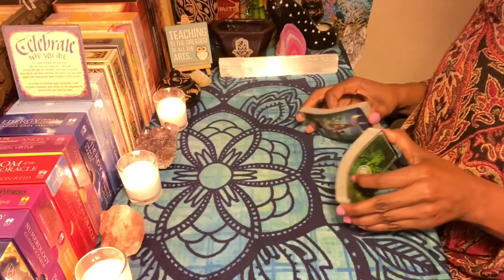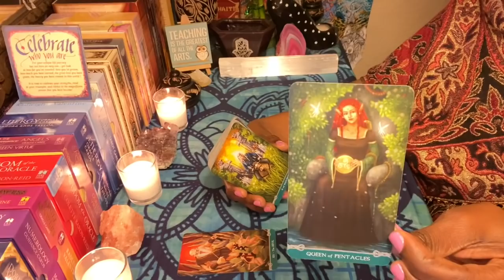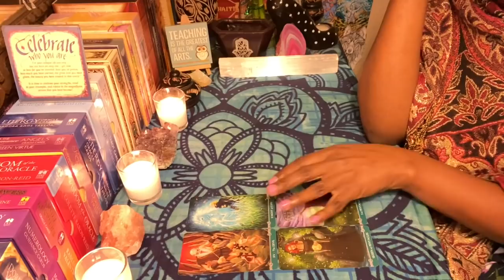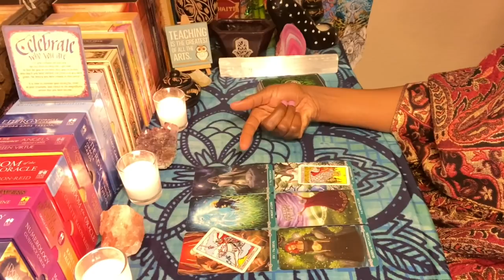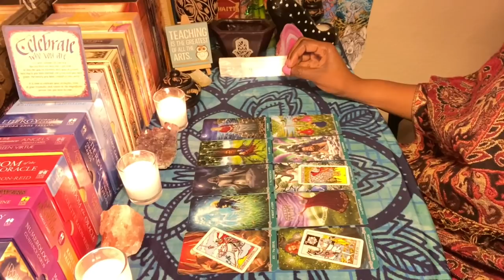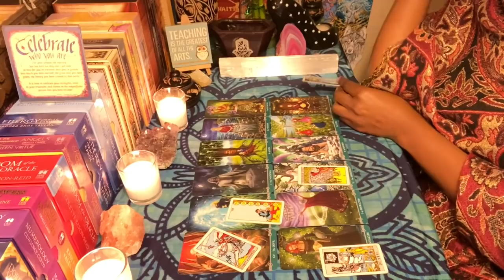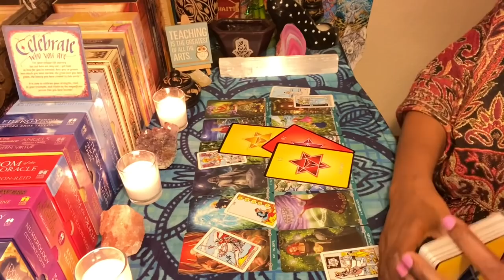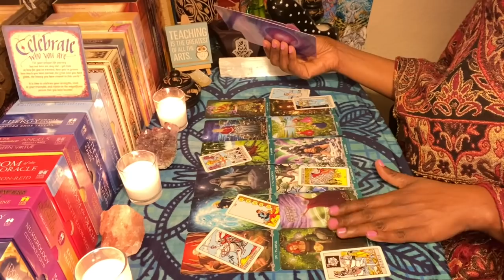TAURUS "FIND A HEALTHY MEDIUM" | TIMELESS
Video length: 12:26

The following videos are available at no additional cost to all Patrons; all tiers have access to these readings PLUS any additional uploads of these readings in the future.

DAILY GUIDANCE: New videos uploaded Monday - Friday

LIFE PATH NUMBER READINGS: (use the calculator below to find out your life path number)

PERSONAL READINGS open on the 1st day of each month only and closes on the 2nd day of each month or when it reaches full capacity; whichever happens first. I do not take new requests during the month.